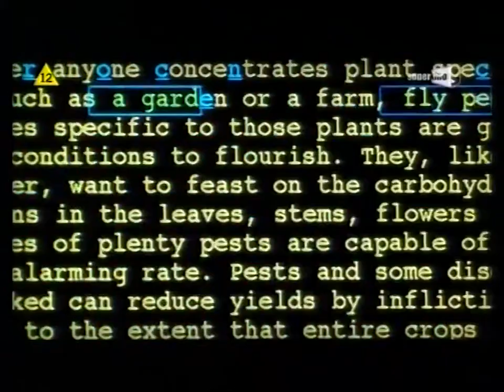TVN - fragment zapowiedzi - 15.02.2007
Poprawiona wersja w 50 fps.